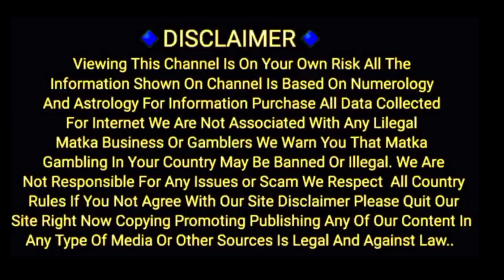19/12/2022 To 24/12/2022 malamaal Ramban /Dhandolad / Tajmahal/ Kalyan To main bazar special